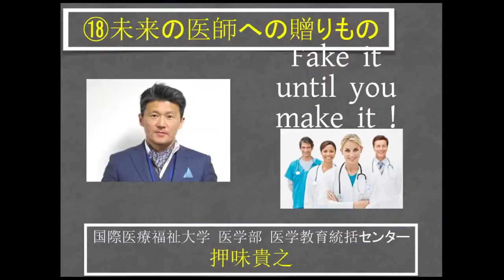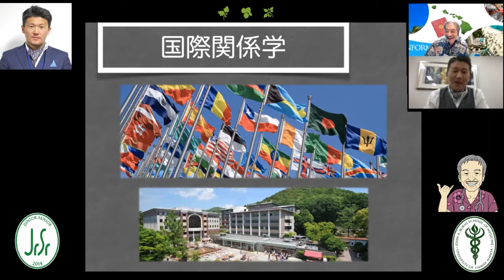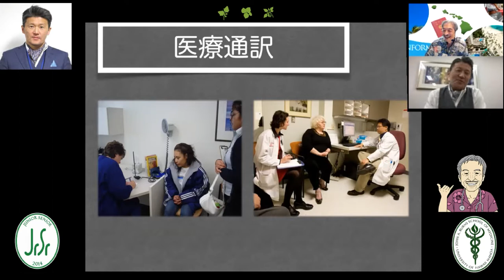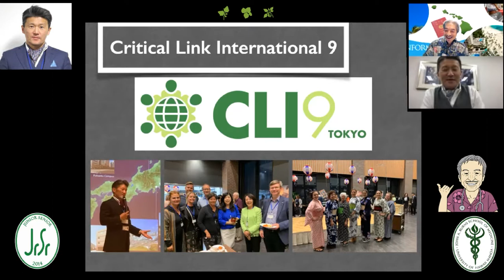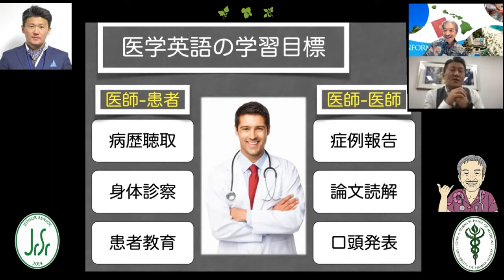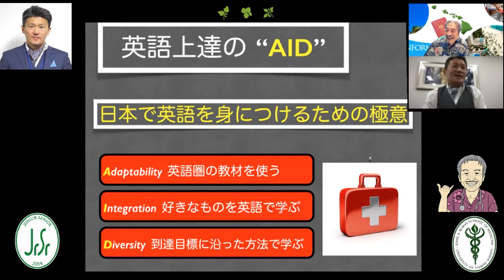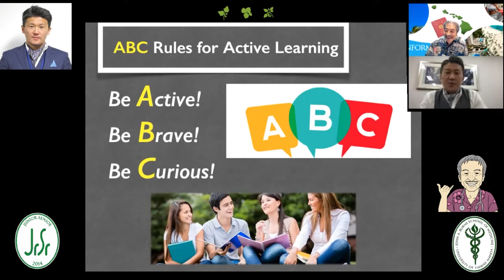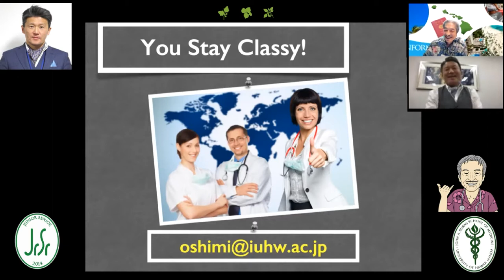未来の医師⑱（押味貴之、Medical English英語上達のコツそしてClassyに シリーズ１、No.18）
未来の医療上重要なMedical English communicationを修得するコツ（AID）、Active learnerになるためのキー（ABC）、それらを達成するまでは　Fake it until you make it ！を掲げる。自らのComfort Zoneから勇気をもって飛び出すこと、そしてやはり患者ケアには医師の人間性・個性・ユーモアが重要であること、最後にClassyに!!!